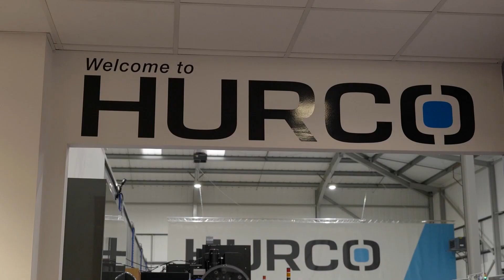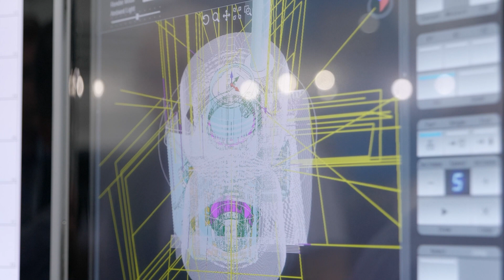Hurco Christmas Open House December 2023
Hurco’s annual Christmas open house exhibition was held this year at its High Wycombe showroom on Tuesday 5th and Wednesday 6th December 2023. Lunch was provided, as well as refreshments throughout the event. In addition to a showroom full of new Hurco CNC machine tools under power and cutting metal, there was the added attraction that many of Hurco’s primary suppliers were in attendance.

This year, as many as 20 specialist companies had their own small stand offering tooling, workholding, CADCAM, metrology, automation, mist extraction, rotary tables, angle heads, coolant and lubrication, probing and machine tool finance. This gave existing Hurco users and potential customers the opportunity to discuss ancillary equipment in a relaxed and informed environment.

Hurco’s own ProCobot in-house, plug-and-play automation system for component handling took centre stage at this year’s show. It is now a popular and established product range, with successful installations throughout the UK. The main advantage that ProCobots have over other automation solutions is ease of use. A simple App appears on the Hurco WinMax control screen and only minimal information needs to be entered to set a job. Changeover time can be as rapid as 30 minutes, making small batch automation a reality. There is also the reassurance that the ProCobot is supported by the same people supporting the machine tool.

There were four different 5-axis machining centres on show, including the trunnion-type VMX30UDi-60ATC to emphasise large tool magazine capacity. The 60-station option is now available on the SRTi range of swivelling spindle head machines as well. In addition, there was a pair of Hurco CNC turning centres, including the TMX10MYSi driven-tool lathe with Y-axis and sub-spindle.

As ever, the majority of the show comprised cutting demonstrations on six models from Hurco’s best-selling 3-axis CNC vertical machining centre programme. Sizes ranging from the compact, entry-level VM One to the powerful VMX60i with travels of 1,680 mm in X and 660 mm in Y and a 12,000 rpm, 40-taper spindle.

Ex-demo deals and offers were created especially for the show. They include a tooling package worth £8,750, supplied free-of-charge with every TM8Mi turning centre ordered before the end of 2023; and an exceptional 20% discount off the VMX42UDi-40ATC direct-drive, 15,000 rpm, trunnion-type 5-axis VMC.

Although the Government’s super-deduction scheme is no longer available, 100% allowance means that huge savings can still be made on this year’s tax bill by profitable limited companies.

Our Instagram account will entertain you with lots of machining and information snippets Instagram

Thanks to MTD for creating this video